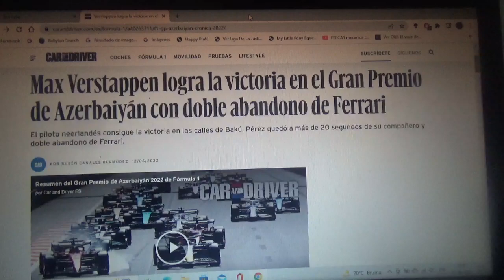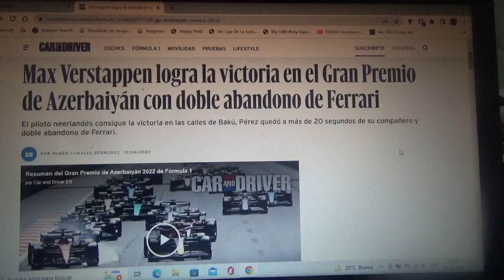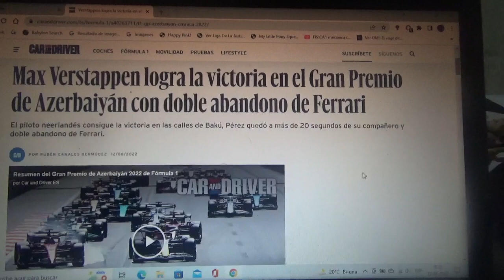Resumen GP de Azerbaiyán 2022 de F1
Un breve resumen de lo que fue la competencia del Gran Premio de Azerbaiyán en Baku de la Temporada 2022 de Fórmula 1 en la que ganó el piloto holandés Max Verstappen seguido de su compañero de equipo el mexicano Checo Pérez(haciendo así un doblete de Red Bull Racing) seguido del inglés de Mercedes Benz F1 George Russell 2do y 3er lugar respectivamente